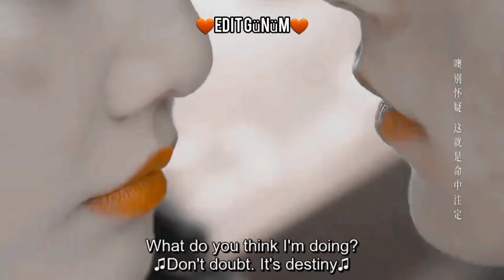Çin klip - ruhumun ikiziymiş [mafya lideri kızı zorla nişanlısı yaptı🧡]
dizi adı: my lethal man